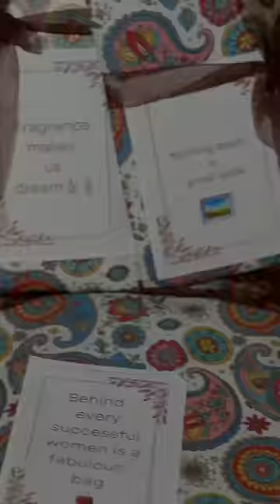miniglovevlog Day 202 “kis kis ko mango pasand hai comment ur fav fruit”